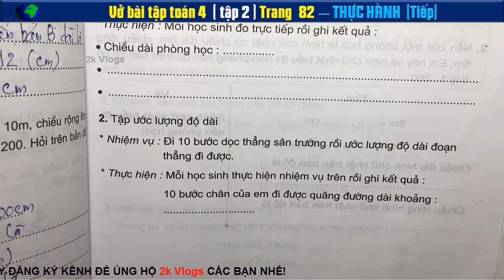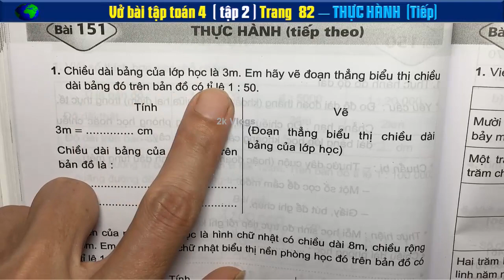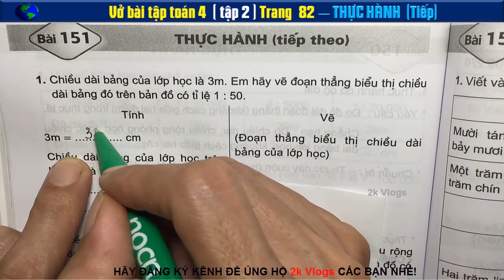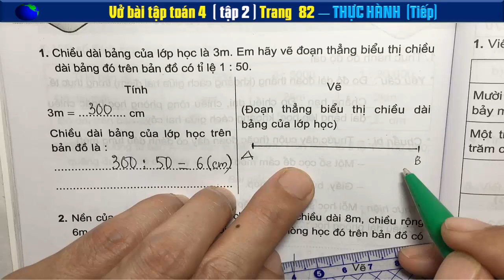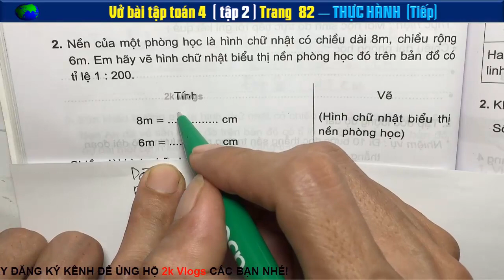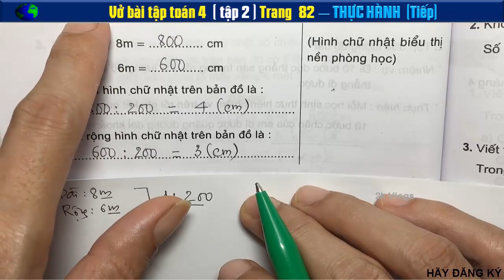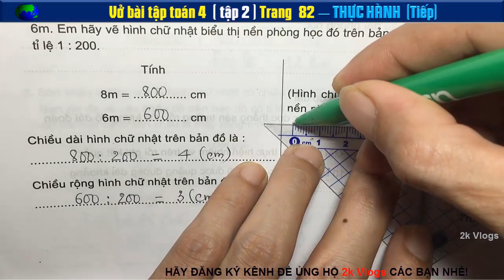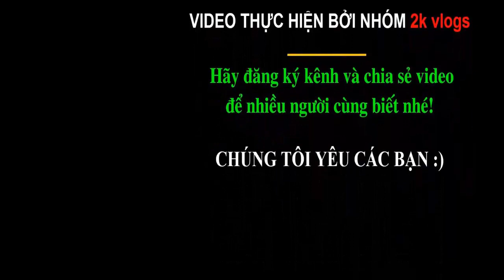Vở Bài Tập Toán 4 Tập 2 Trang 82 - Thực Hành